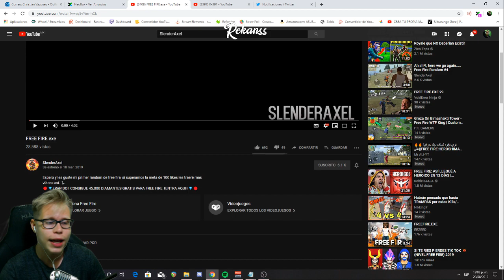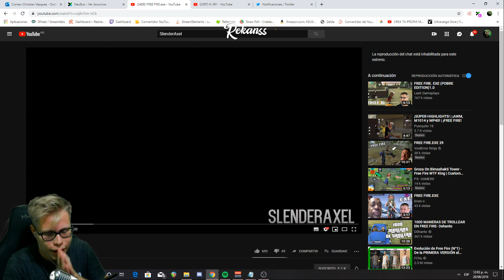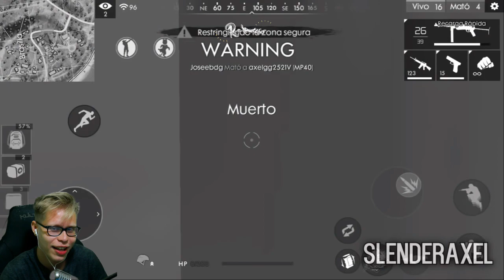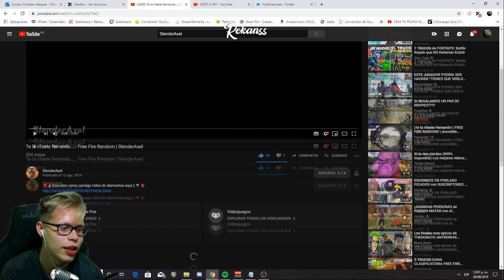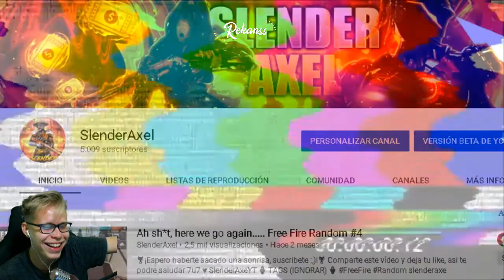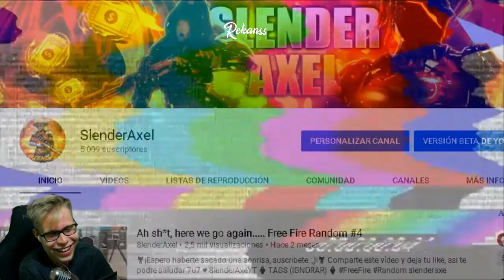¿QUIERES QUE REACCIONE A TU VÍDEO? MIRA ESTE VÍDEO.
Si quieren entender la dinámica vean el vídeo hasta el final chavales (͠≖ ͜ʖ͠≖) , recuerden
1.- solo pueden pasar vídeos en los vídeos que sean de esta serie
2.- solo reaccionaré a los vídeos que me parezcan más interesantes y daré mi opinión sincera, consejos etc.
3.- no necesariamente tiene que ser de Free Fire y el contenido tiene que ser de ustedes.
4.- no es seguro que reaccione a sus vídeos, de hecho reaccionaré a una cantidad bastante límitada así que entre más original sea lo que me manden mejor :D

Bearded skull - Five
Charlie Puth - betty boop